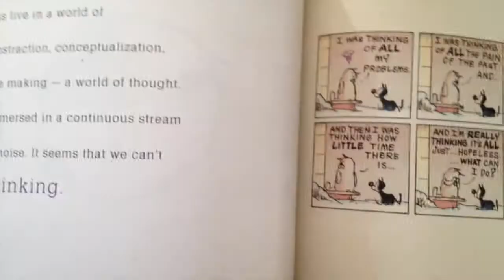PRESENT TENSE.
A lil' short about the present from the past. Music by We Are Parasols.